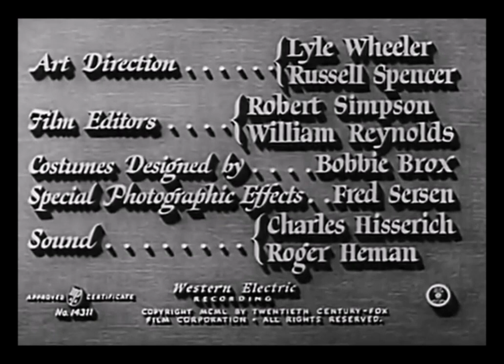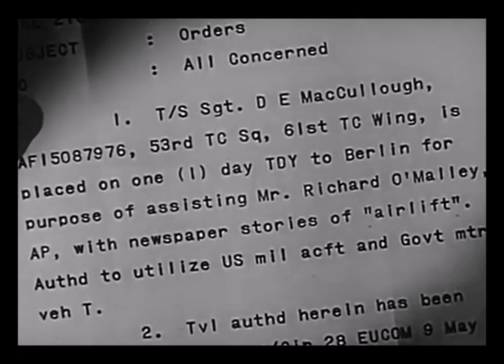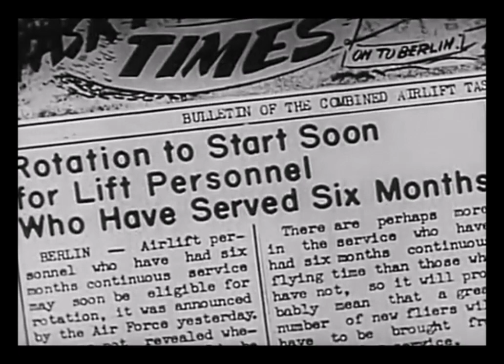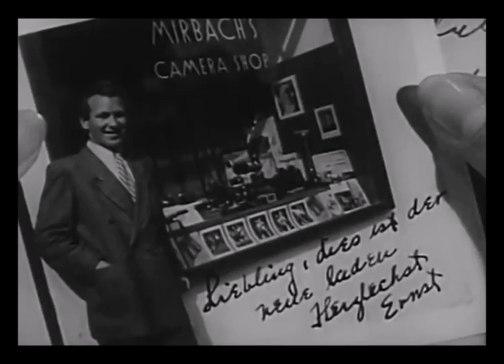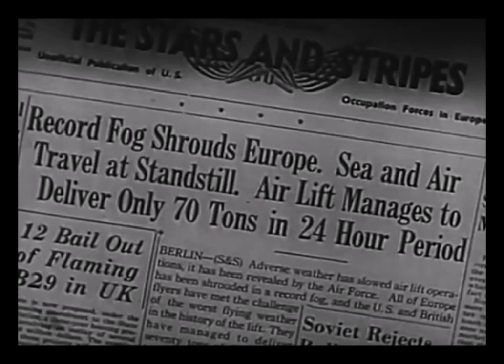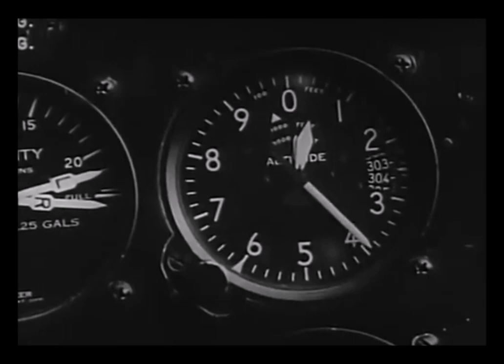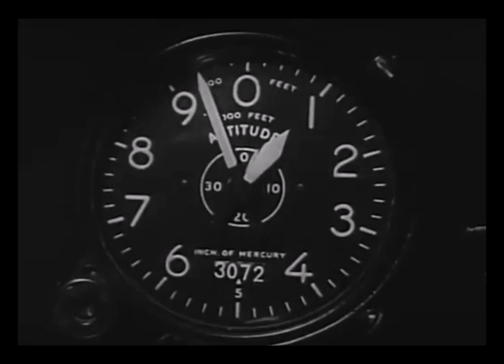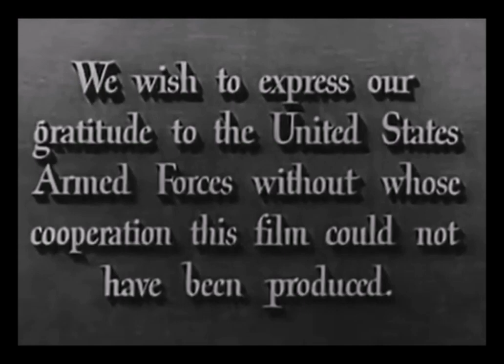The Big Lift 1950 Full Movie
Experiences of two Air Force sergeants during the 1948 Berlin Airlift.